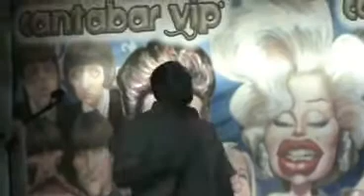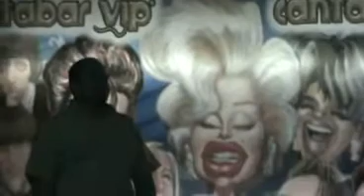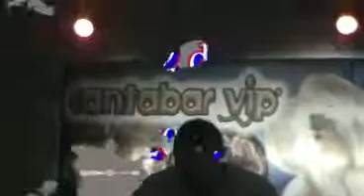Giovanni Boyzo: Granada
Primer lugar en redcarpet con la cancion de granada.